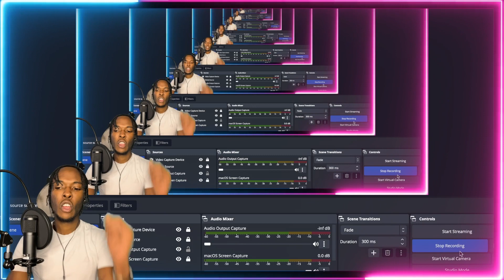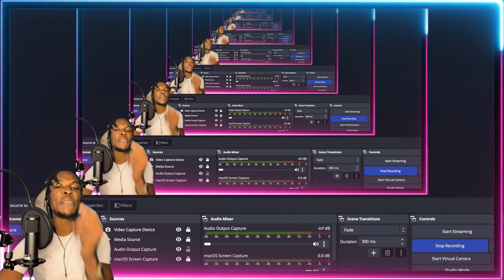AMERICAN REACTS TO SWEDISH DRILL RAP! Z.e - Allt e Mitt [Officiell Musikvideo]